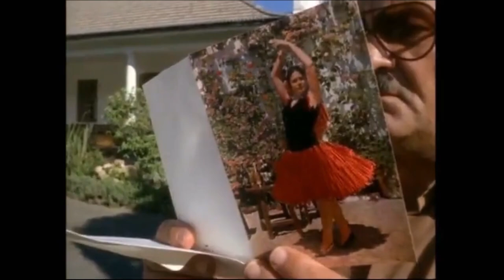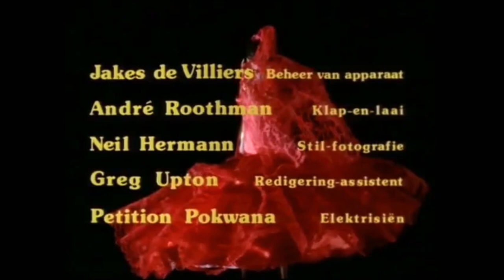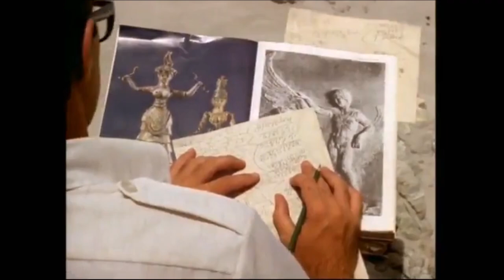Die Spaanse Vlieg (1978) (HD 1080p)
Cast:
Marié du Toit - Emma van Rooyen (as Marie du Toit)
Louw Verwey - Dr. Lourens van Rooyen
Schalk Theron - Alwyn
Limpie Basson - Eddie Boersma
Rina Nienaber - Willie Boersma
Marthinus Basson - Hendrik van der Walt
Karin Kritzinger - Paula van Rooyen
Johann van Heerden - Pierre Durandt
Lida Botha - Corrie
Anna Cloete - Ouma Boersma
Christine Basson - Matilda van der Walt
Dawie Malan - de Wet
Johan Botha - Man with binoculars
Frances Gonin